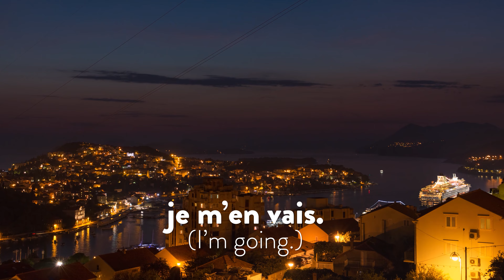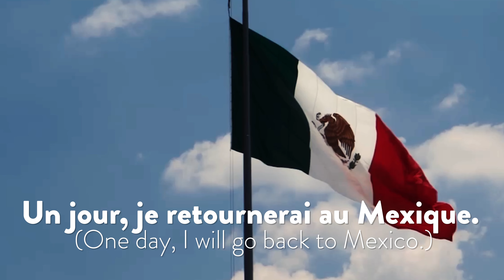GO is not always ALLER in French. Do you know these French expressions?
Join the best online community for intermediate French speakers stuck at the intermediate plateau

Speak French with more Confidence and Make more progress. My 4-step methodology for making more of your speaking opportunities.

0:00 Aller is not the only way to say "go"
0:21 To go out/leave
2:06 To go back
3:23 To go crazy/red
3:55 To go bad
4:52 To go well (with)
7:02 It won't go (machines)